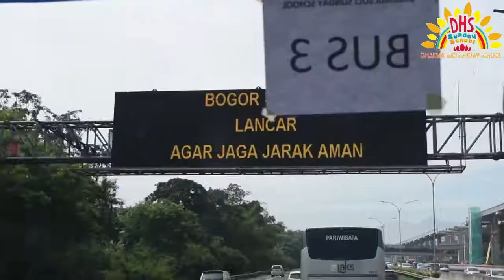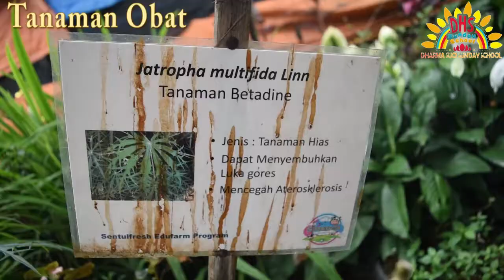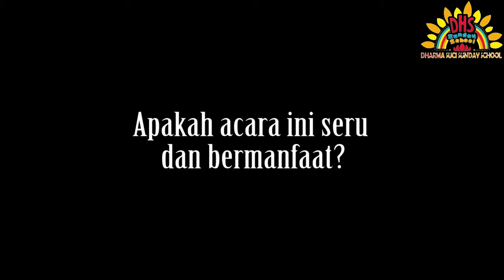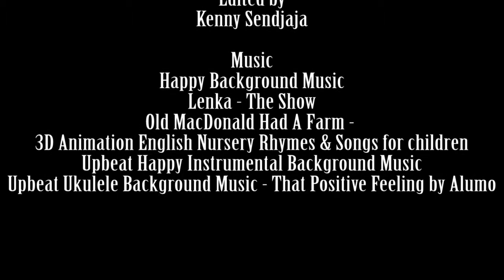Vlog DSSS #6 Sentul Fresh